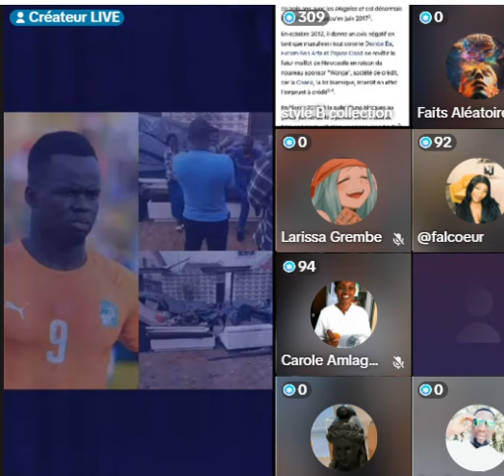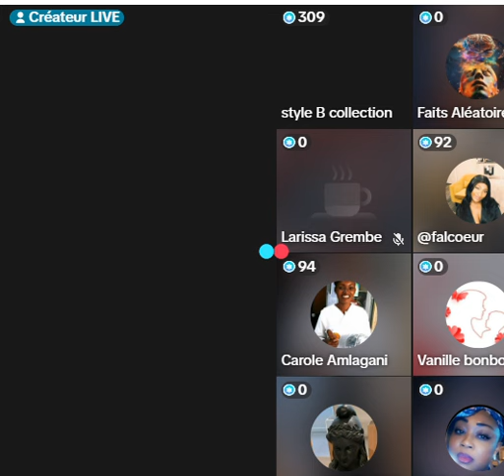Elie Paddah Pasteur de Tioté fait des révelations sur sa maison et reclame ça comme dime à sa femme